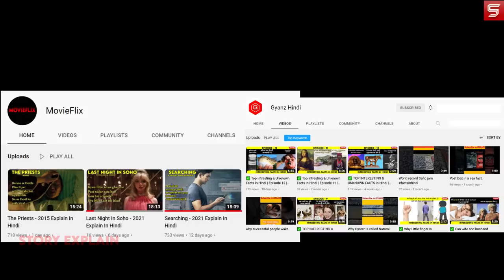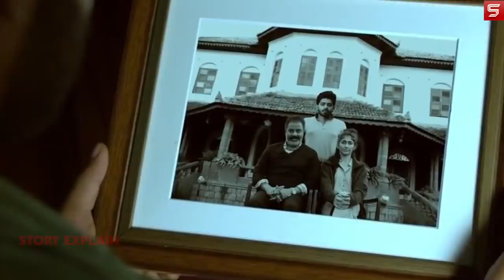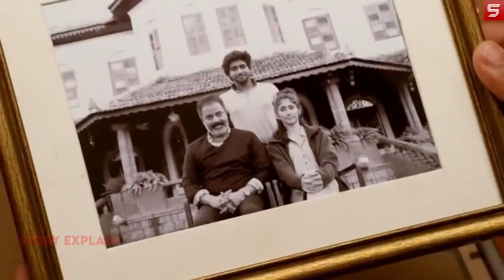The Rose Villa (Thriller/Horror) - 2021 Story Explain In Hindi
Ravi and Sweta meet a lonely elderly couple when their car breaks down in the forest. Invited to their home, strange behaviour sets off alarm bells and Ravi and Sweta attempt to escape.